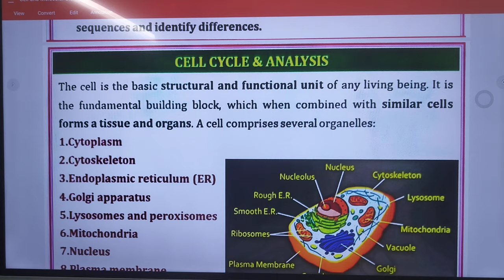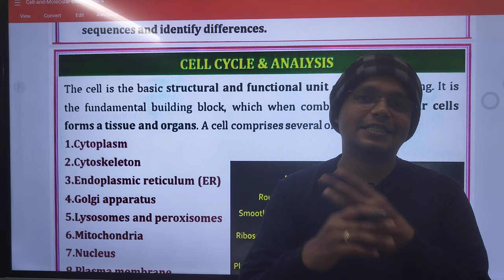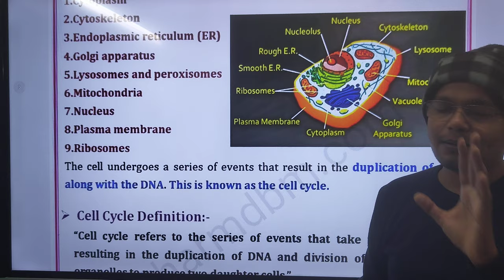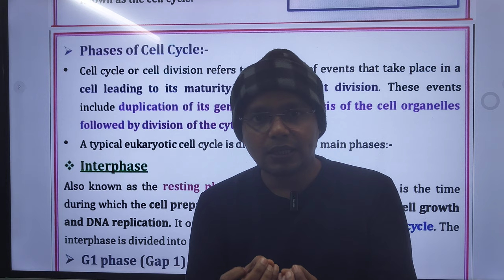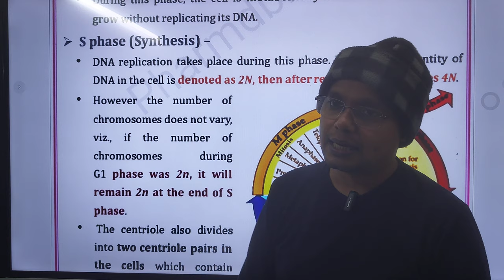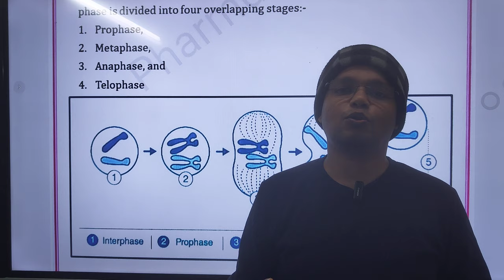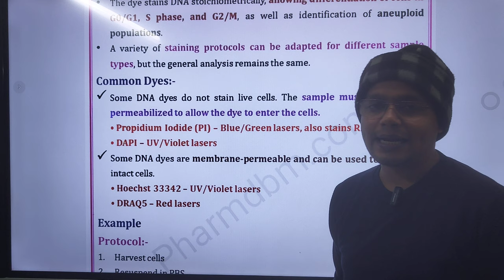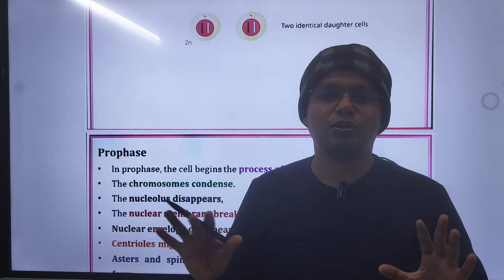Cell Cycle & cell Cycle Analysis - L-4 Unit-4 Cell & Molecular Biology - Elective Subject 8th sem